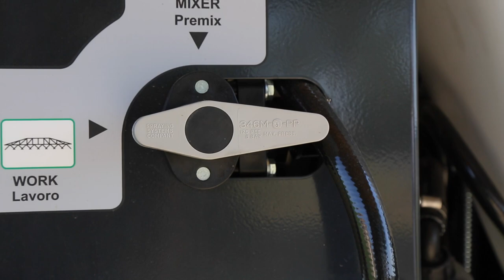MAZZOTTI IBIS 2530 - OFFICIAL